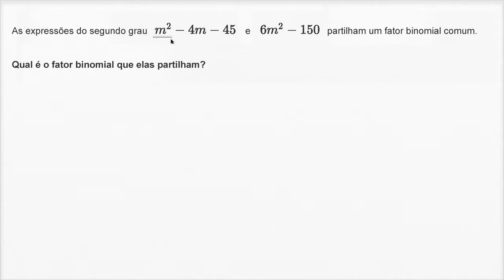Fatorizar diferença de quadrados: fatores partilhados - Khan Academy em português (8º ano)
Vídeo original: Simplifying square-root expressions: no variables (advanced)